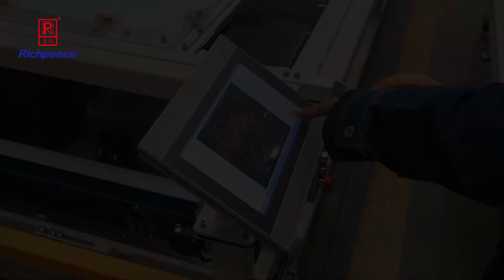Richpeace Frame Type Computerized Quilting Machine with supporting belt version